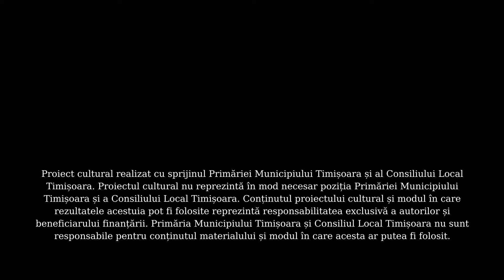Welcome to Romania 1: Dialog despre refugiații din Timișoara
Tinerii din Afganistan au ajuns pe ruta românească a migrației. Ce cred timișorenii despre acest fenomen? În acest episod discutăm despre contextul internațional în care apare criza refugiaților din Timișoara.

Vorbesc: Florin Arhire, Emanuel Copilaș și Mihai Lukács.

Editare audio: Sillyconductor.

Un podcast audio produs de Centrul Dialectic și adiacent spectacolului „Oedip la Timișoara".

Susținut de: Universitatea de Vest, LOGS Grupul de Inițiative Sociale, Teatrul Auăleu, Londohome.
Parteneri media:  Radio România Cultural, Radio România Timișoara, RFI, IQAds, Scena 9, Decât o Revistă, Cooperativa Urbană.

Citate audio:
1. MiddleFinger Band - Welcome to Romania,
2. Opinia Timișoarei - Cea mai mare operatiune pentru depistarea migrantilor la Timisoara,
3. Realitatea.NET - Mărturii ale unor afgani refugiați în România,
4. Human Being - Calin Marincus Live on Timisoara refugees,
5. FRANCE 24 English - Romania’s Timisoara overwhelmed as migrants find new route to EU,
6. Știrile PRO TV - Timişoara, invadată de migranţi care vor să ajungă în Occident. S-a ajuns la răfuieli sângeroase,
7. Dr. Peacock & Floxytek - Trip to Romania,
8. CINEPUB - Tristetea aurului negru,
9. The Radical Revolution - Slavoj Zizek — Are refugees the new proletariat?,
10. Pornthegore - Big Clits, Small Dicks - Welcome To Romania,

Proiectul cultural „Oedip la Timișoara" este realizat cu sprijinul Primăriei Municipiului Timișoara și al Consiliului Local Timișoara. Proiectul cultural nu reprezintă în mod necesar poziția Primăriei Municipiului Timișoara și a Consiliului Local Timișoara. Conținutul proiectului cultural și modul în care rezultatele acestuia pot fi folosite reprezintă responsabilitatea exclusivă a autorilor și beneficiarului finanțării. Primăria Municipiului Timișoara și Consiliul Local Timișoara nu sunt responsabile pentru conținutul materialului și modul în care acesta ar putea fi folosit.